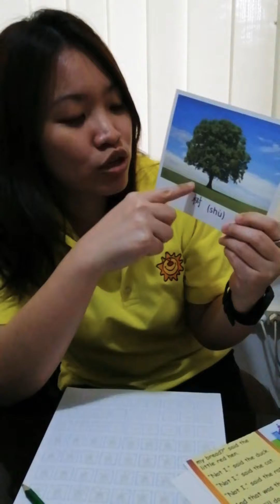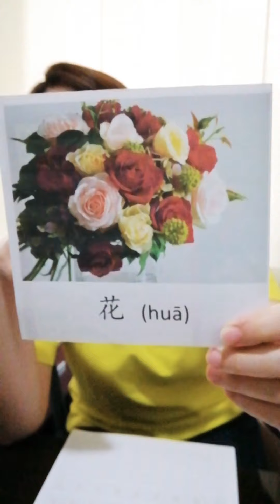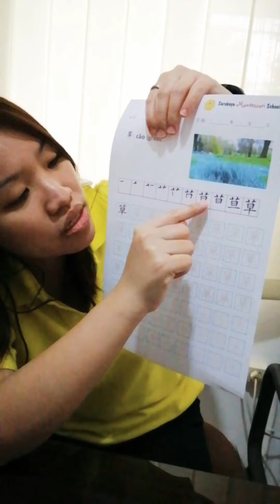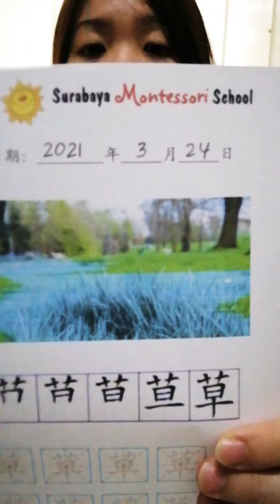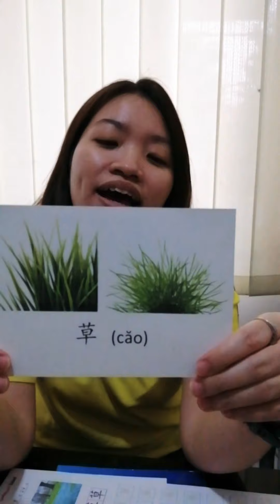K1 Chinese Lesson : 复习 草 《写汉子》